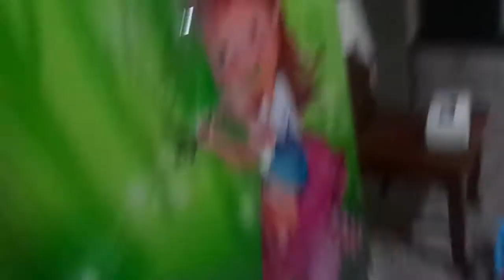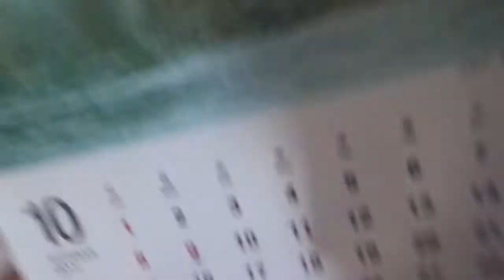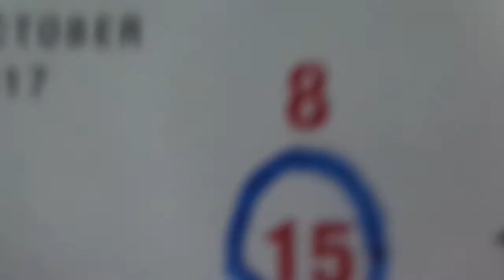เช้านี้นับถอยหลังแล้ว...อีก 3 วันเดินทาง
น้องโทโมมิ ตื่นเต้นมาก อยากเดินทางไปโฮมทาว์นของคุณพ่อ...แม้ในทางกฏหมายเค้าจะไม่รู้จักกันเลย...แต่น้องก็อยากไปมาก  วันนี้ตื่นขึ้นมาก็ถ่ายคลิปนี้เลย